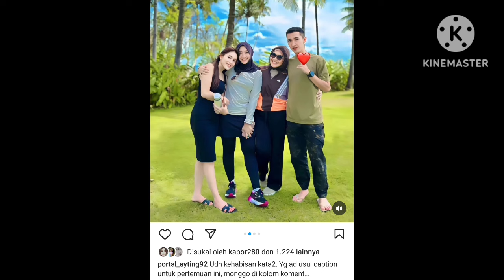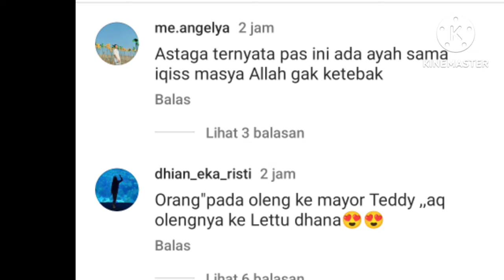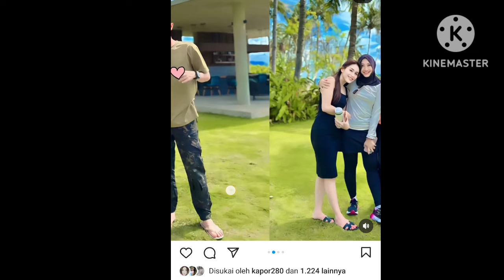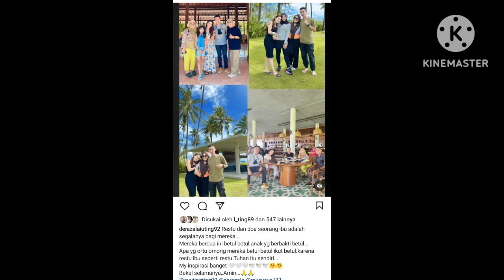AYUTT & SANG KEKASIH SAMA- SAMA UNGGAH STATUS TERBARU BIKIN BAPER. COBA LIHAT INI